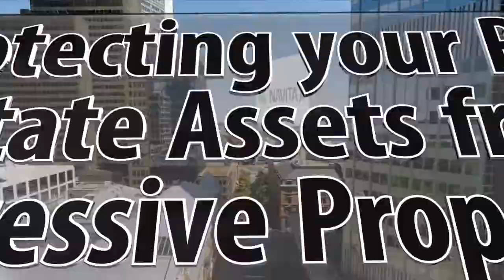Realty Tax Consulting Service - Reducing your Property Tax (Commercial)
Have you every wondered how you can make you commercial real estate perform better? One of the most overlooked ways of achieving a better bottom line on your real estate investments is to challenge your property taxes via the Assessment Review Board. Achieving a reduction in the assessment of your property can bring you mountains of cash back in savings as well as reduced property taxes for years to come.